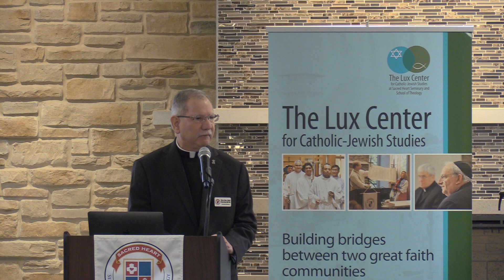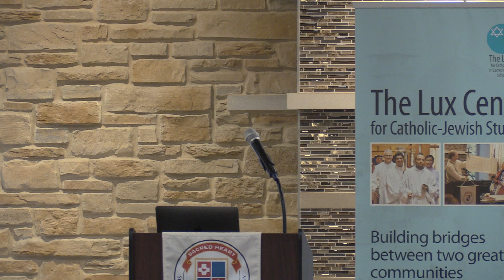“The Catholic Church and the Jews: from Nostra Aetate to Today”, Dr. Massimo Faggioli